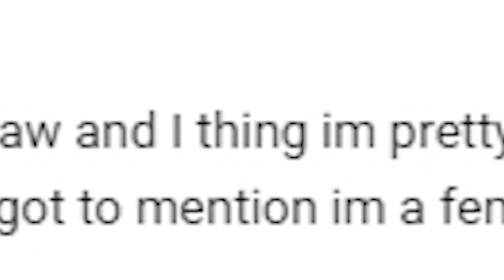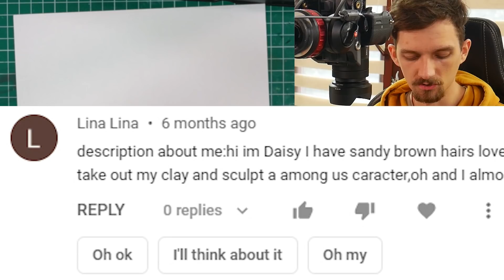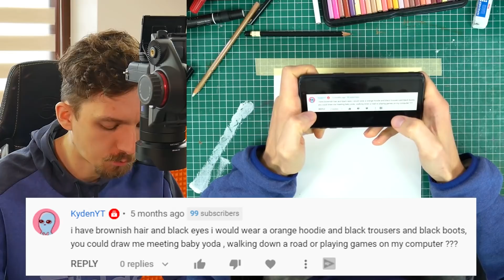I draw my fans from comments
Tools and Supplies that I use to make art:

Equipement that I use to make my videos:

About channel:
This is my art/craft channel. You can watch here sculpting videos and also some crazy art challenges with using techniques like digital painting, clay sculpting, drawing, oil painting, and much more!